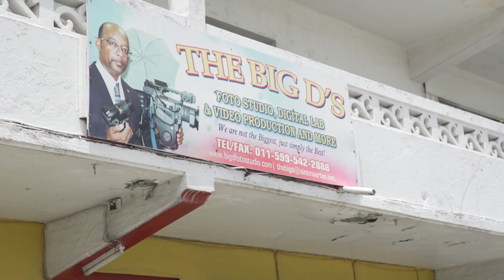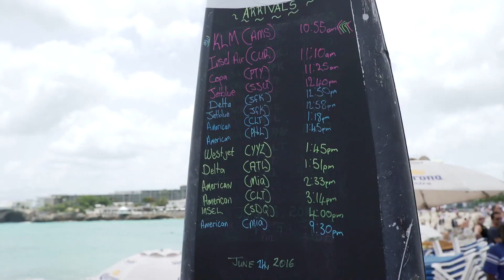Maho Beach: off the bucket list. Jets in St. Maarten!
I took a quick day trip to Maho Beach to see jets landing immediately over my head.

This week, I'm traveling aboard the Oasis of the Seas, and St. Maarten was our first stop. We only had a few hours, so I beelined it to the beach, and I'm glad I did.